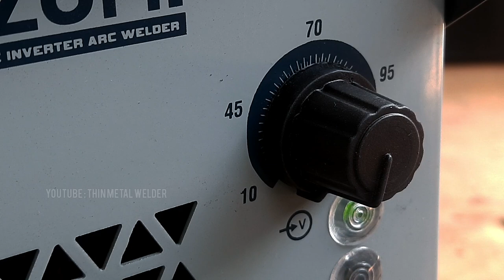three tricks to learn to weld thin metal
This is a square tube welding technique, especially how to weld thin square tubes, or how to weld thin iron using a combination of 50 amperes and 2.0mm rods and also the correct thin iron welding technique can produce good welding.

stick welding with 6010
stick welding with 6013
stick welding youtube
stick welding with yeswelder
stick welding 6013
stick welding 6010 tips
stick welding 6011 settings
stick welding 6013 settings
stick welding 6013 vertical
stick welding 7018 1/8
stick welding 7018 uphill
stick welding 7018 padding beads
how to use a stick welding machine
how to set a stick welding machine
stick welding a gate
stick welding basics for beginners
stick welding beginners
stick welding compilation
stick welding close up
stick welding dc positive or negative
stick welding demo
stick welding diy
stick welding demonstration
stick welding drag
stick welding exhaust pipe
stick welding exhaust
stick welding electrodes
stick welding electrodes explained
stick welding example
stick welding equipment
stick welding fails
stick welding for beginners 6011
stick welding fabrication
stick welding flat plate
stick welding for beginners 6010
stick welding for beginners 6013
stick welding for dummies
stick welding galvanized steel
stick welding gloves
stick welding horizontal
stick welding how to
stick welding hacks
stick welding ideas
stick welding in tight spaces
stick welding itself
stick welding inconel
stick welding jobs
stick welding joints
stick welding kit
stick welding live gas line
stick welding like tig
stick welding large gap
stick welding laying beads
stick welding lessons
stick welding like a pro
stick welding lincoln
welding tube steel
welding tube chassis
welding tube to plate
welding tube steel mig
welding tube pipe
welding tubes together
welding tube mig
welding tube bumper
welding tube joints
welding aluminum tube
welding a tube
tig welding aluminum tube
mig welding aluminium tube
arc welding tube steel
welding a square tube frame
welding box tube
tube welding in boiler
window welding boiler tubes
tig welding tube for beginners
welding tube clamps
tig welding tube chassis
mig welding tube chassis
welding exhaust tube
welding egr tube
welding steel tube frame
tube frame welding
gas welding tube
weld tube welding helmet
weld tube welding lens
laser welding tube
tube welding machine
welding metal tube
tube pipe welding machine
square tube welding malayalam
plastic tube welding machine
copper tube welding machine
automatic tube welding machine
welding tube of canada
square tube welding projects
boiler tube welding procedure
welding square tube to plate
tig welding tube to plate
tig welding round tube
arc welding round tube
welding tube steel frame
welding square tube
welding stainless tube
welding scaffold tube
welding square tube steel
tube welding techniques
tube welding tricks
tube welding test
welding titanium tube
tube welding tips
tube welding tig
welding t45 tube
weld tube tig welding
weld tube pipe welding